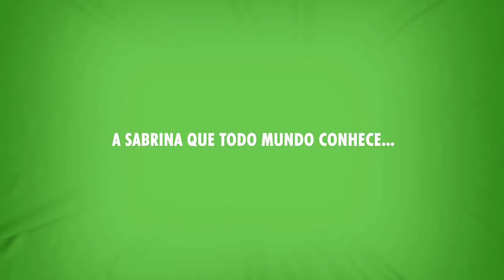1ª chamada da Sabrina Sato na Record